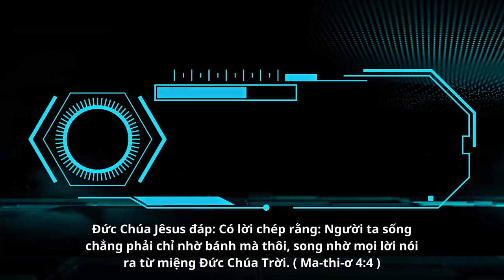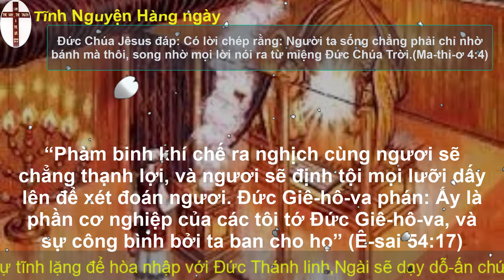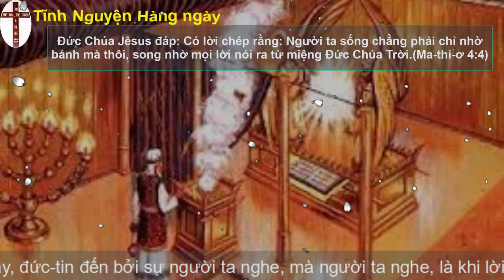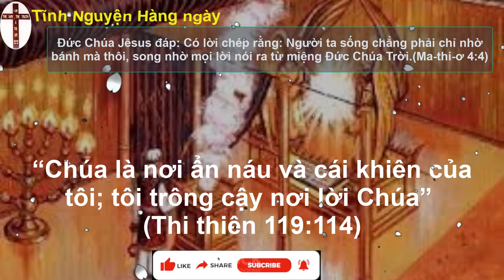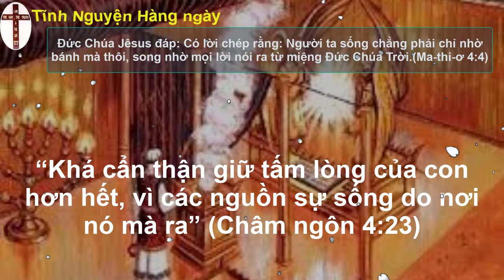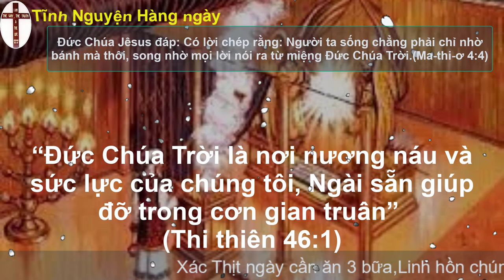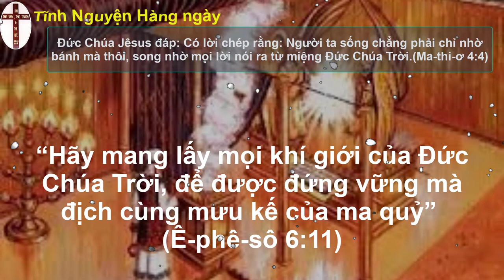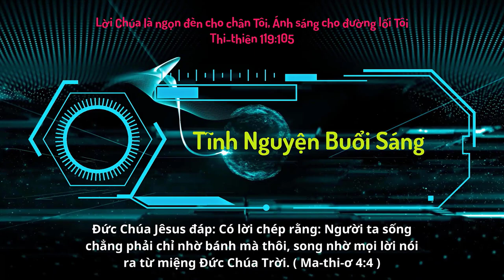Oneway Radio | Tĩnh Nguyện Hằng Ngày 06/08/2023 | Dưỡng Linh cơ Đốc